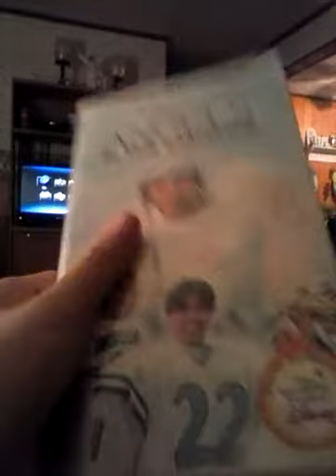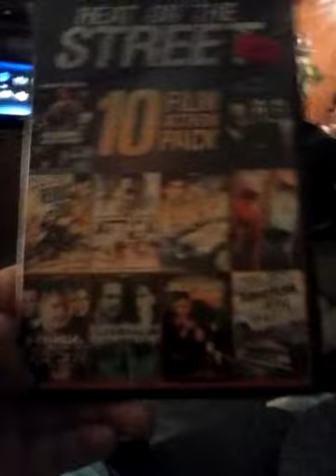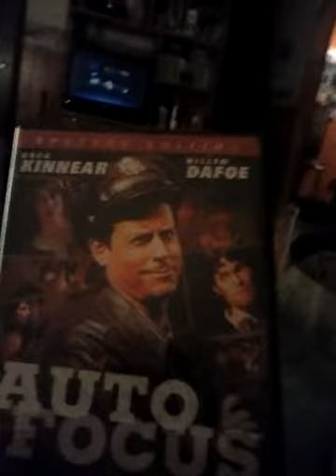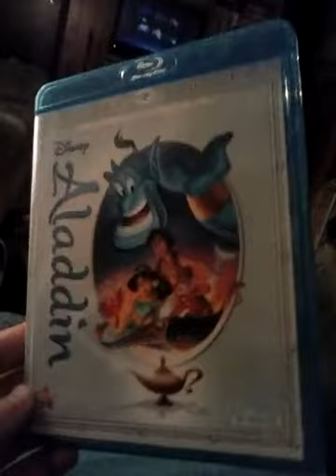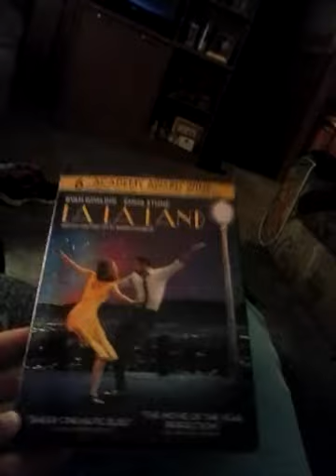Collection Update 5/30/17